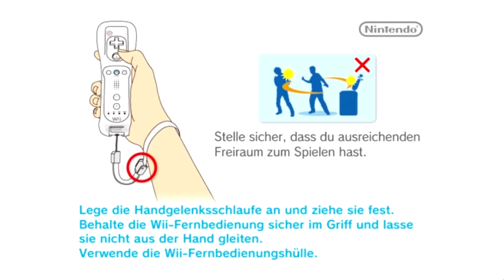Ein Klempner im All! | Super Mario Galaxy #01[HD][60FPS][DEUTSCH/GERMAN]]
Super Mario Galaxy gespielt von Dennis, Mario ist doch einfach ein Klassiker oder nicht? :)

Super Mario Galaxy kommt immer Dienstags und Freitags, also seid dabei! :)

Intro: Kdrew, Bullseye